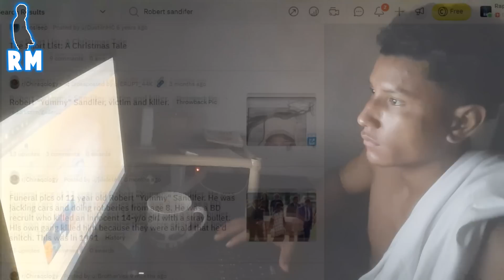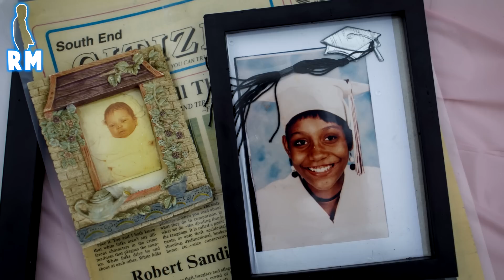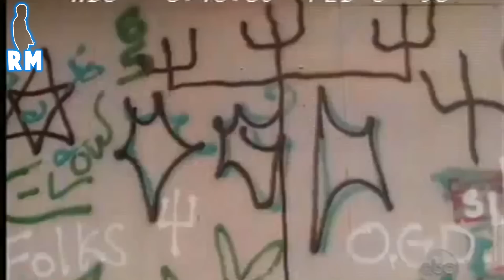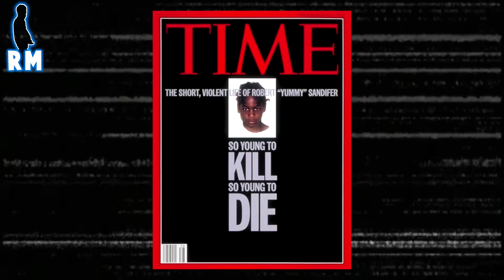El P4NDILLER0 de 11 Años Mas PEL1GR0S0 de ''CHICAGO'' (Robert ''Yummy'' Sandifer.)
Este niño llamado robert sandifer se hizo miembro de una de las pandillas mas reconocidas de chicago, Los Black Diciples, Cometio un crimen y por lo tanto fue ejecutado por sus amigos.